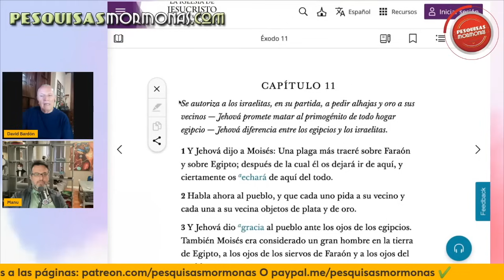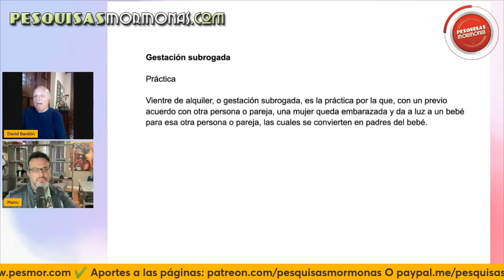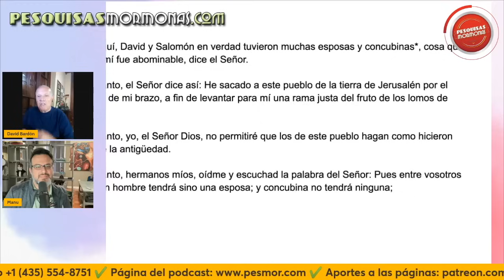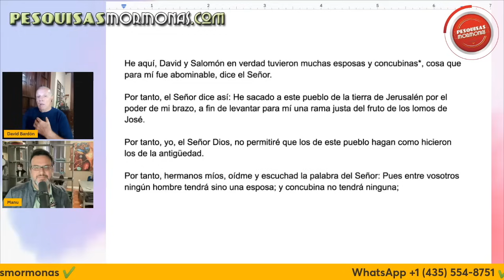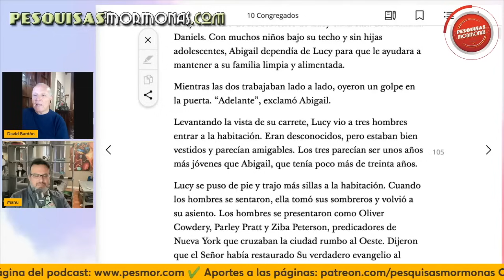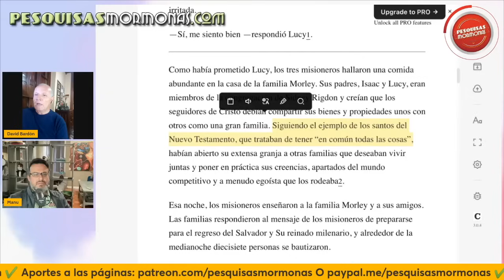Episodio 390: El fatal error bíblico de la poligamia mormona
David lo hace de nuevo. Usando las palabras de los profetas mormones y la Biblia, desmenuza el error que es la poligamia mormona.

¡Gracias!